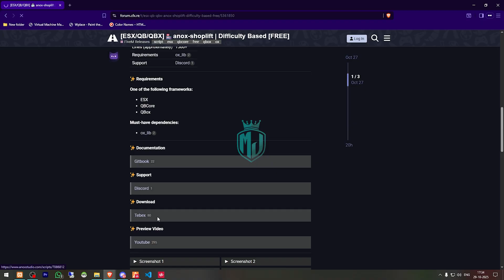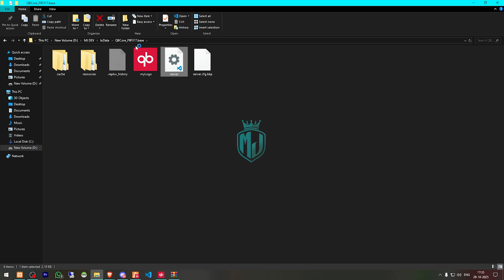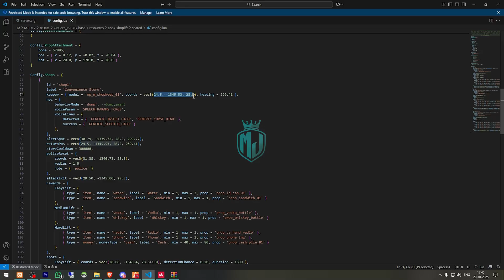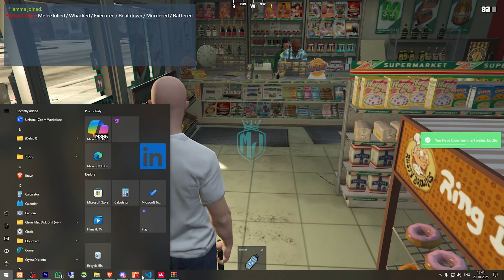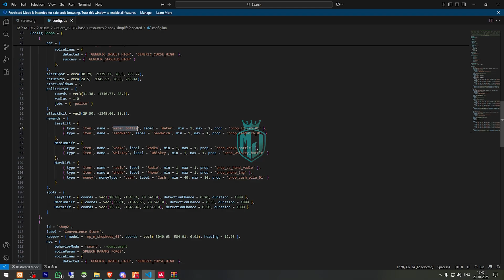[FREE] 🛒 Advanced Shoplifting System | Difficulty-Based Realistic Theft & Alerts | MJ DEVELOPMENT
🔐 **Best FiveM Anti-Cheat**

## 🧠 MJ DEVELOPMENT – FiveM Resources & Support Hub

### ⚙️ Recommended Hosting (🔥 with Discount)

### 💻 My Setup

💬 Got questions? Drop them in the comments — I always reply.